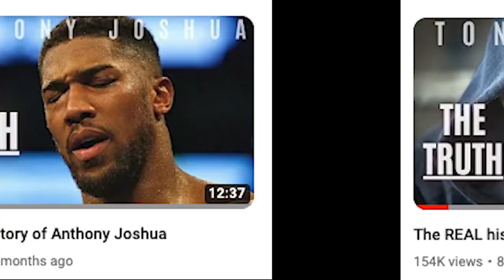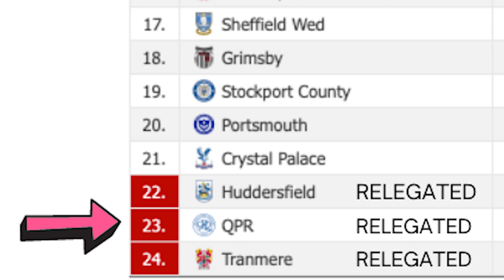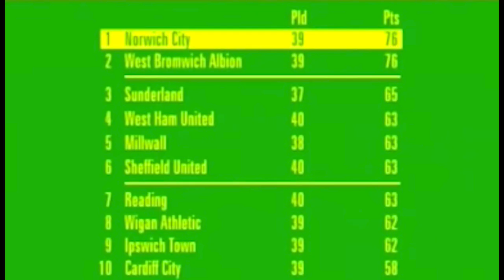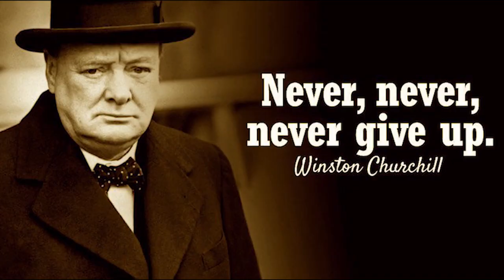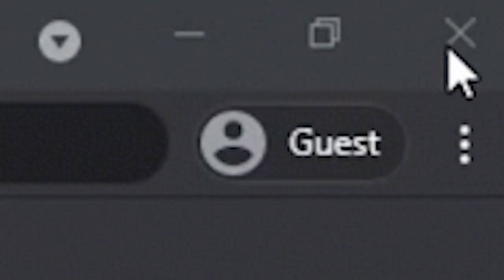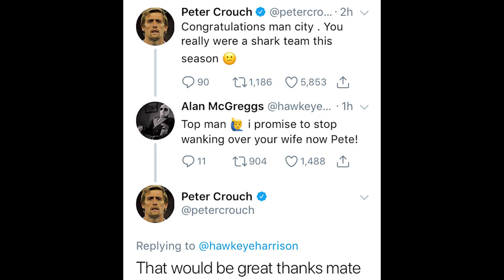Who REALLY is Peter Crouch?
Peter Crouch used to be a footballer. he was ruddy good aswell, and really tall enit. lets ava look at the life of Peter crouch from his early football days to meeting abbey Clancy to being a podcast legend. this is Peter crouch and his life narrated really badly though sorry about that.